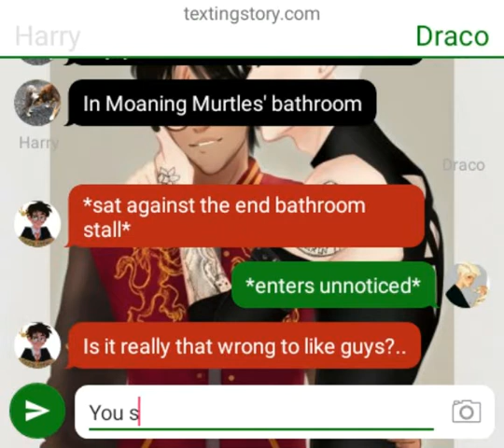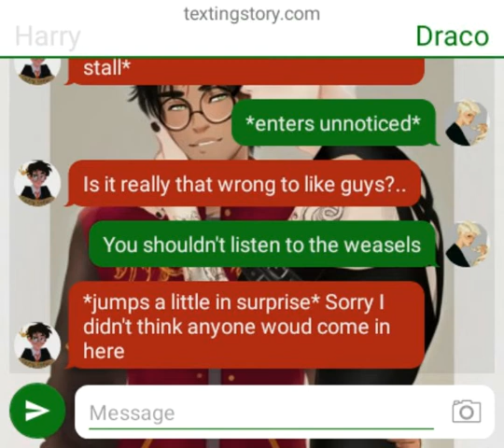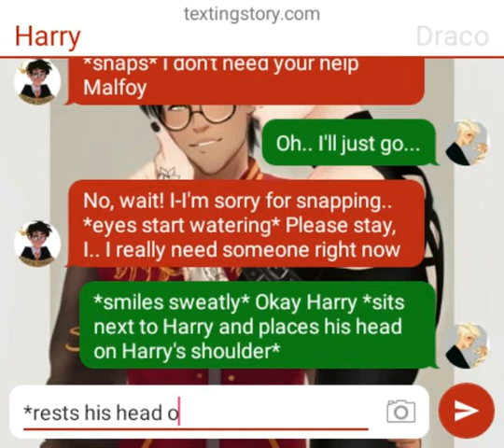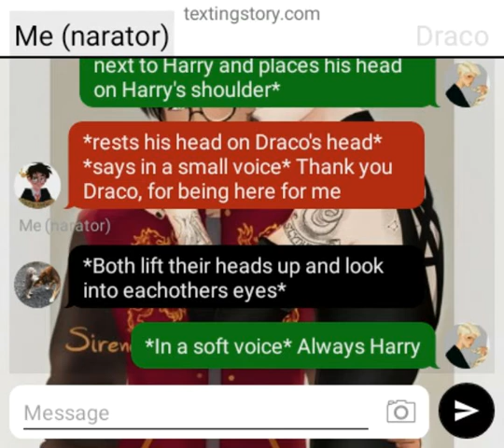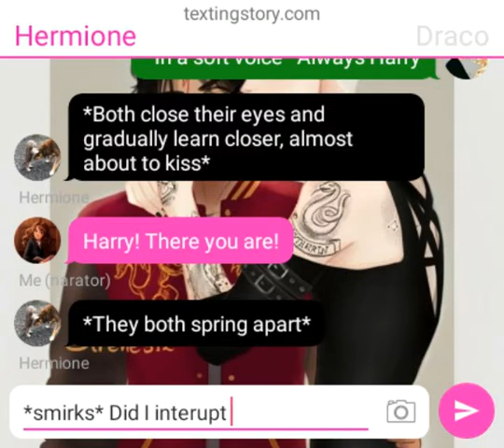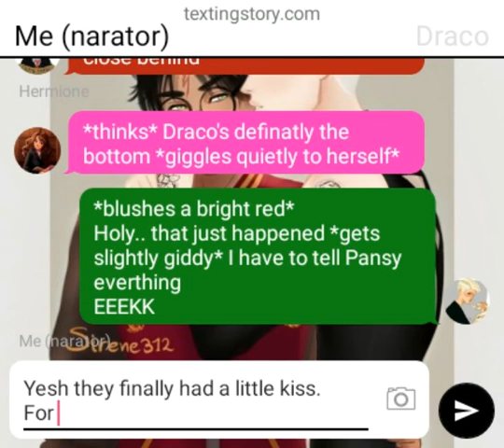Drarry (texting story) pt7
I'm really sorry everyone but part 8 was removed by youtube, it shouldn't affect the story that much, basically all that happened was they went to the room of requirements and 'had fun'

Sorry it's short, and let me know if the next part should be 18+ or not
Who do you all prefer as being bottom Draco or Harry, personally I think Draco should be bottom but if you disagree and think it should be Harry, let me know
Hope you enjoyed x